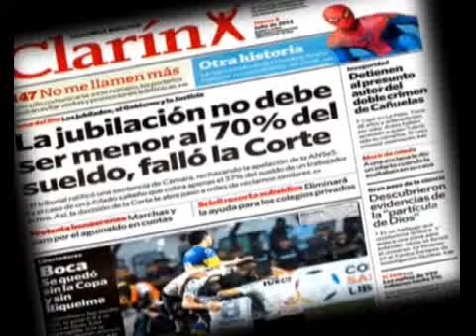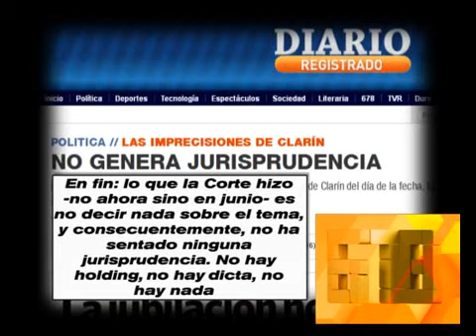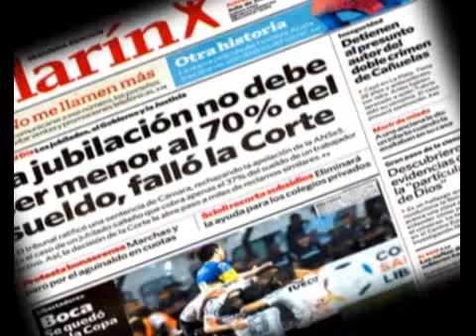678 - LAS MENTIRAS Y TRAGIVERSACIONES DE SIEMPRE 05-07-12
678 - INFORME: LAS MENTIRAS Y TRAGIVERSACIONES DE SIEMPRE (ABAL MEDINA EN DIPUTADOS Y EL FALLO DE LA CORTE SOBRE JUBILADOS) 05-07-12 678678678